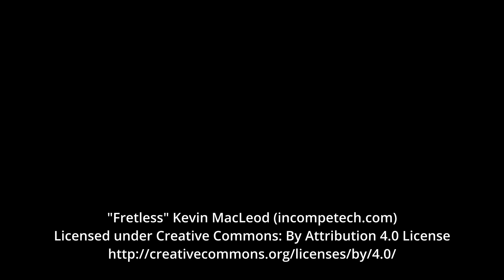Foundations Course - This September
Events.cornerstonerome.com